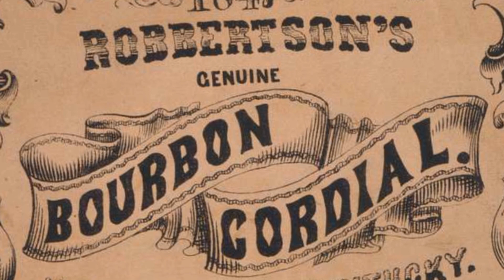Whiskey of the Wild West | Could you stomach it? | HIH Ep. 1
Some of us may have tried a whiskey and coke or two at a party at some point in our lives, but what about the whiskey we often see cowboys on TV and in movies drinking down, one shot after another? Was it anything like what we know today as American or bourbon whiskey?  The fact of the matter is, the whiskey of the wild west was a true horror in history.

Music: The Gunfight by Everet Almond on YouTube channel Lion Free Music